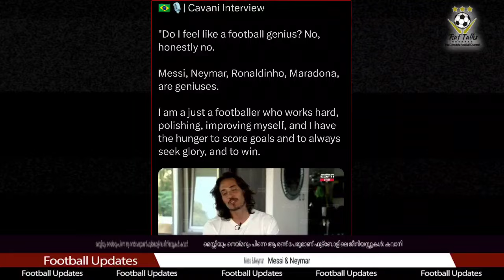മെസ്സിയും നെയ്മറും പിന്നെ ആ രണ്ട് പേരുമാണ് ഫുട്ബോളിലെ ജീനിയസ്സുകൾ: കവാനി | Messi | Neymar | Football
Neymar Jr
Lionel Messi